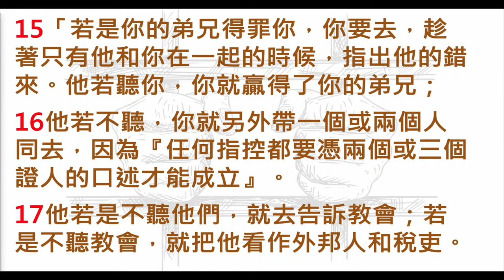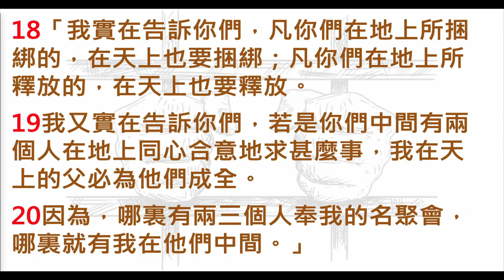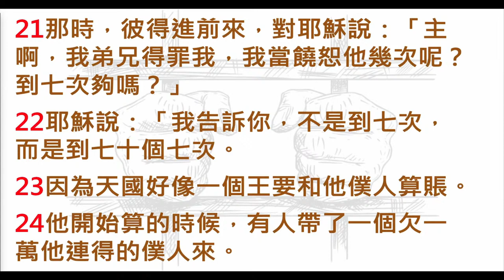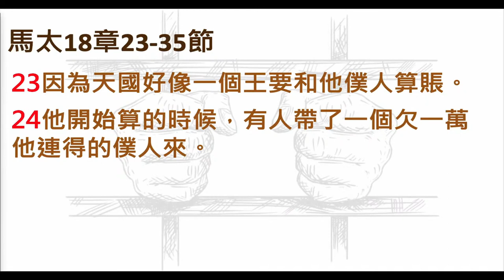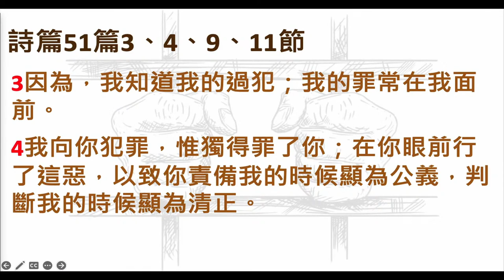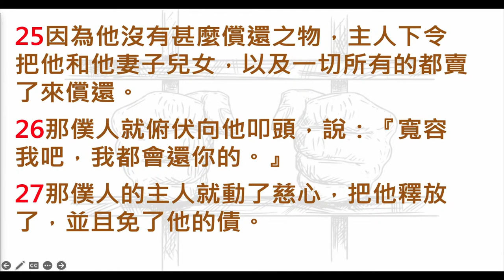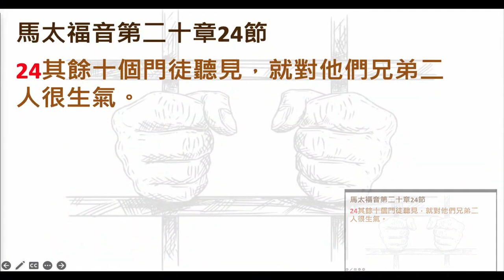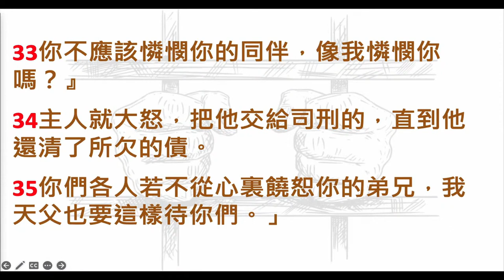洪秋華師母：怎能完全饒恕？｜20230219